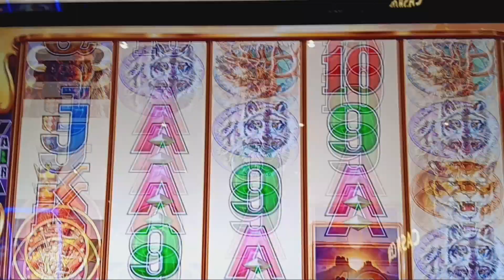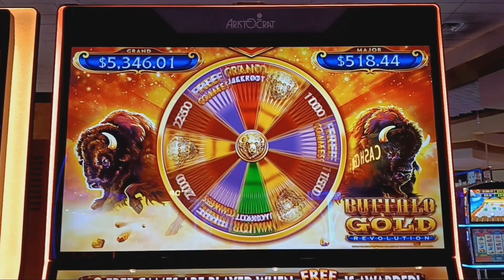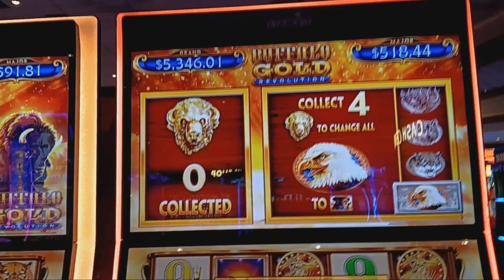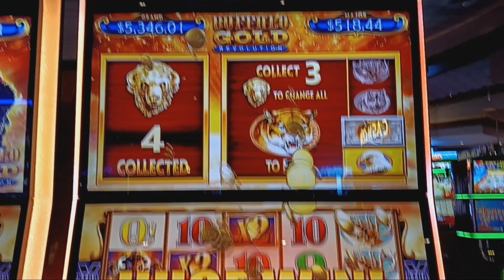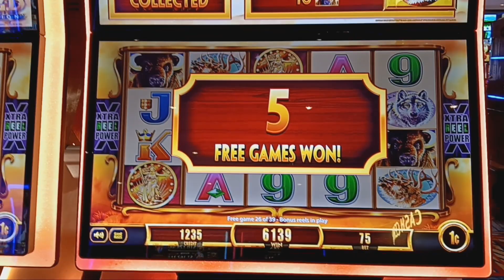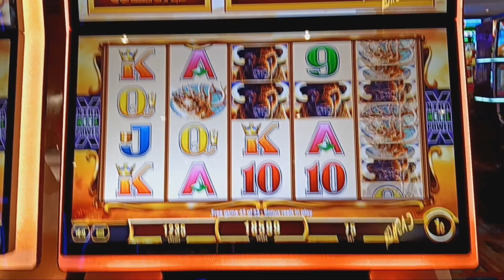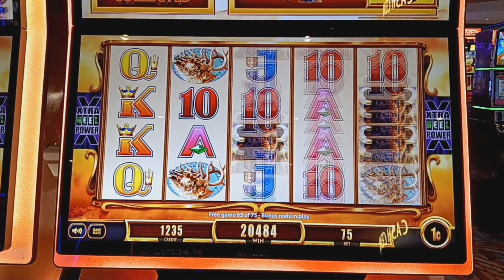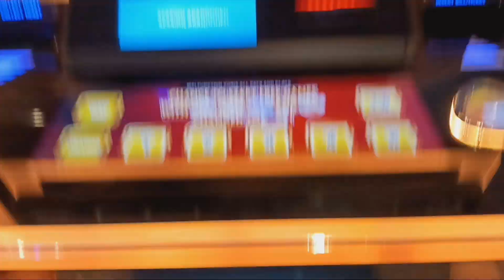Buffalo Revolutions HUGE Bonus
just an 80 cent bet and this is a great hit